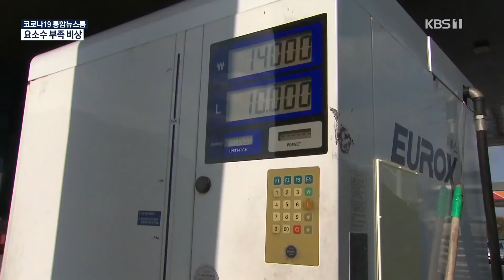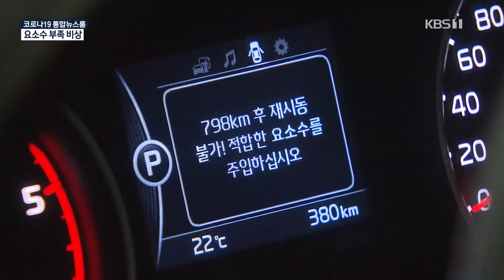[🍴뉴스픽] 중국이 여기서 왜 나와? 요소수 품귀에 ‘물류대란’ | KBS 211102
주유소마다 화물차들이 장사진입니다.

 요소수가 있는 곳을 찾기 위해섭니다.

 [이대택/화물차 운전기사 : "거의 못 구해요. 요소수만 넣으러 가면 안 넣어줘요. 딴 데 가면 절대 없는 데 주겠어요? 안 주지."]

 몇 군데를 돌아 겨우 찾은 이 주유소에서도 넣을 수 있는 요소수는 한 대당 겨우 10리터.

 ["이 차에 지금 30~40 리터 정도 들어가야 해요."]

 주유소들도 답답하기는 마찬가지입니다.

 하루 종일 요소수를 찾는 전화가 밀려들어 영업이 어려울 정도입니다.

 ["네. 주유소입니다. 아니오, 요소수 없어요."]

 하지만 주유소들도 재고로 버티고 있을 뿐, 이마저도 모두 동나기 직전입니다.

 [명제만/주유소 대표 : "당분간은 정상화될 때까지 공급중단이거든요. 기약 없는 거예요. (요소수가) 800리터 남았거든요. 그거 팔면 내일은 장사를 못하는 거죠."]

 이 때문에 한 주 전 리터당 천 원 수준이던 가격이 서너 배나 폭등했습니다.

 디젤차 배기가스의 오염물질을 줄여주는 '요소수', 300~400km마다 넣지 않으면 화물차가 멈춰설 수 있습니다.

 그런데 지난달 중순 이런 품귀현상이 시작된 겁니다.

 중국이  요소수의 원료인 요소의 수출을 갑자기 제한했기 때문입니다.

 [이지연/신영증권 연구위원 : "요소라는 게 중국에서 석탄을 원료로 생산되는 제품이어서… 중국에서 (호주산) 석탄 수입을 금지했었기 때문에 석탄이 많이 부족한 상황입니다."]

 이대로라면 이달 안에 국내 요소수 재고가 바닥날 것으로 예상됩니다.

 업계가 러시아 등 다른 수입처를 찾고 있지만 연내 공급은 어려운 상황입니다.

 [요소수 제조업체 관계자 : "(러시아에서) 들어와도 1월 정도로 보고 있고, 완벽하게 대체하기는 쉽지 않고 그냥 일부 물량이라고 보시면 돼요."]

 정부도 중국 당국과 협의에 나서는 등 긴급 대책 마련에 나섰지만 뾰족한 해법을  찾지 못하고 있습니다.

 중국 석탄 부족에서 비롯된 국내 요소수 수급 불안, 화물차들이 멈춰서 물류 차질 사태로 번질 수 있다는 우려가 커지고 있습니다.

 KBS 뉴스 정새배입니다.

 촬영기자:김성현/영상편집:위강해/그래픽:기연지